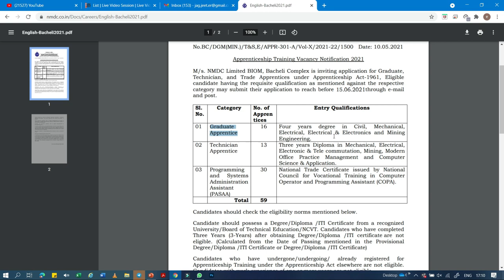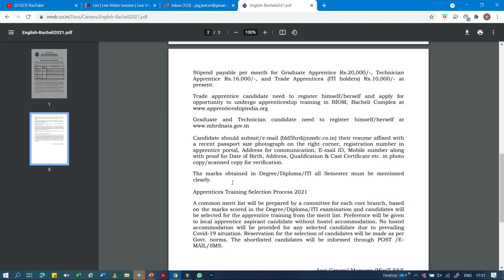NMDC | Recruitment | Direct Selection | Rs. 20000 | Apprenticeship